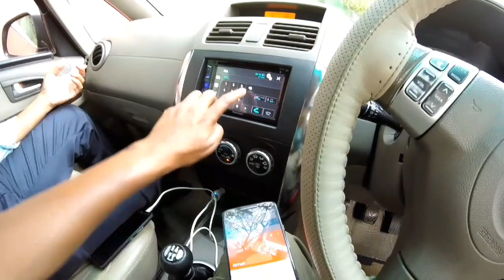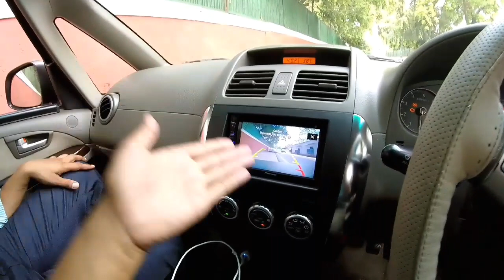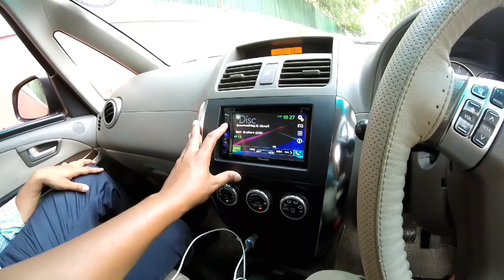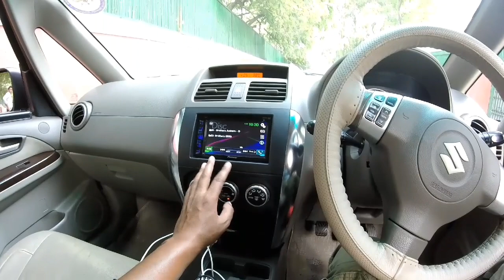Must have these accessories in ur car (In Hindi)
Hello friends aaj main apko iss video main bata raha hu ki ap kon si accessories laga sakte ho apni car main mujhe umeed hai apko video pasand aayegi agar video pasand aaye toh plz like share and subscribe my channel thanks.